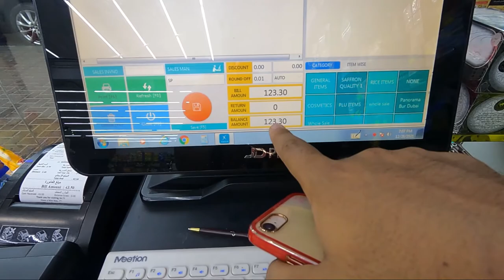CHEAPEST CHOCOLATE AND CANDY STORE IN DUBAI | MEENA BAZAR | DARK RIDE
⛔⛔⛔⛔⛔⛔⛔⛔         VIDEOS⛔⛔⛔⛔⛔⛔⛔⛔

GADGETS:
*Iphone 11
*Nikon DSLR
*GoPRO 9
*BOYA Mic
*DJI Osmo 3 Gimbal
*MACBOOK AIR